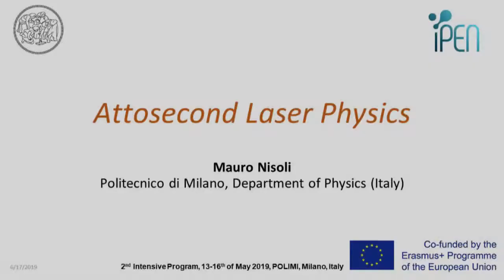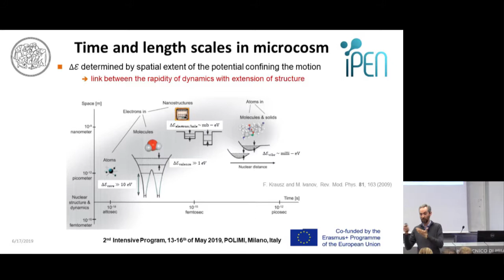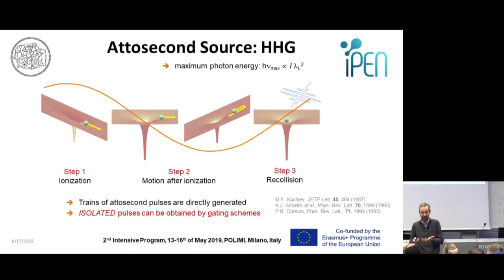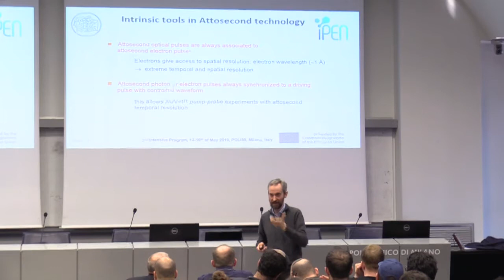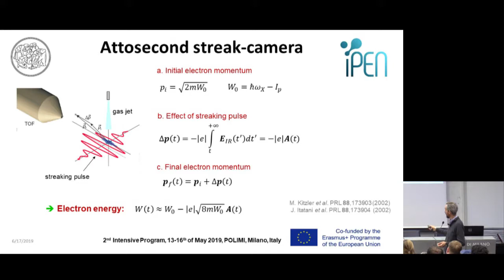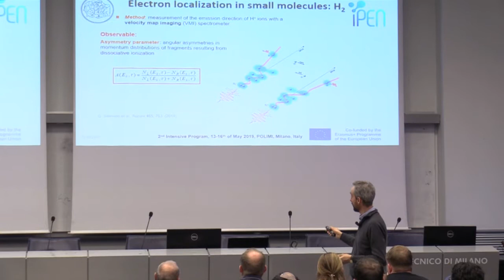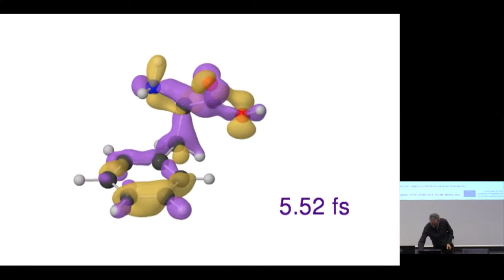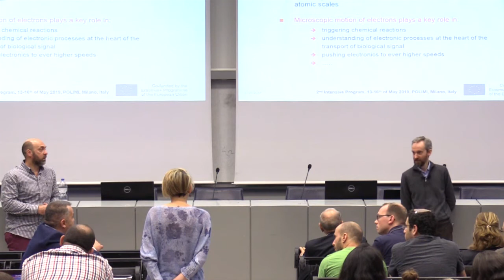M. Nisolli Attosecond Laser Physics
2nd iPEN Intensive Course, POLIMI, Milano, Italy (May 2019)